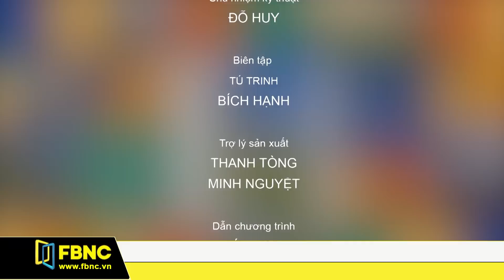Du học: Những điều cha mẹ quan tâm | Trò Chuyện Hàng Tuần | FBNC TV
"Những điều cha mẹ quan tâm khi cho con đi du học"
Du học đang trở thành là một sự lựa chọn ngày càng phổ biến. Khi quyết định cho con đi du học cũng là lúc những mối lo đến với các bậc phụ huynh ngày càng nhiều.

Ngoài những kinh nghiệm như tìm hiểu thông tin, chọn trường, săn học bổng hiệu quả, chương trình Trò chuyện Cuối tuần kỳ này sẽ chia sẻ sâu sắc về việc chuẩn bị, hỗ trợ tâm lý cho con em trước và trong khi đang học tập ở một môi trường mới, giúp các em và các bậc phụ huynh có những trải nghiệm thú vị nhất về quãng thời gian vừa hồi hộp vừa mới lạ này.

Chương trình Trò chuyện hàng tuần do Công ty Phú Mỹ Hưng và Kênh truyền hình FBNC phối hợp tổ chức hai tuần một lần vào thứ Bảy.

Chương trình là để cộng đồng cùng chia sẻ những vấn đề thiết thực trong cuộc sống.